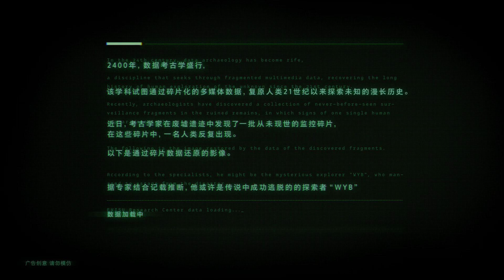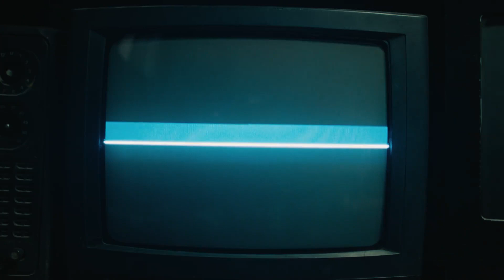【CM】EVISU与王一博的冒险之旅 VOL.1The adventure of EVISU and Wang Yibo VOL.1